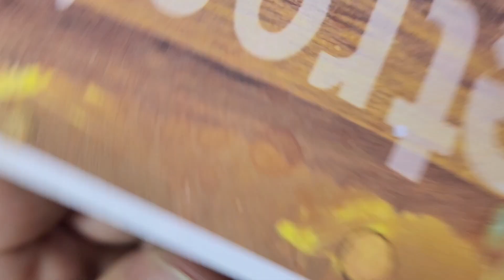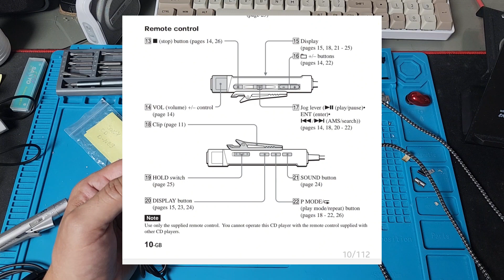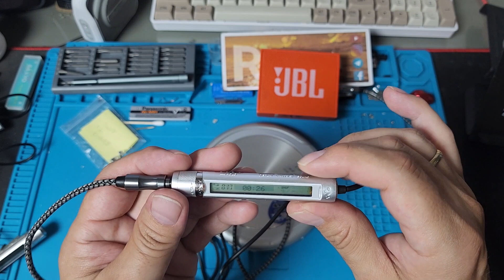Restauro & Reparo - Sony CD Player Portátil D-NE9 (similar D-NE1)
Acompanhe esse reparo do CD Player D-NE9 da Sony,  limpeza da placa, banho de níquel nos contatos, testes com o controle remoto.

Citado:
ENP - Estação Niqueladora Portátil: